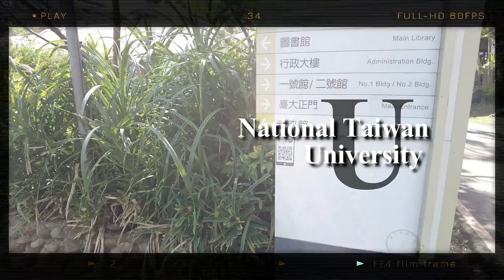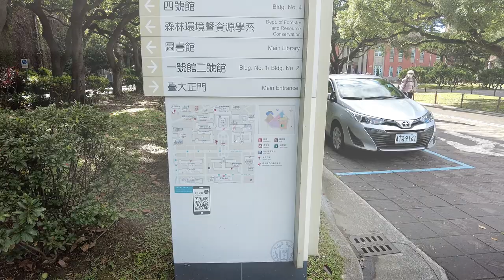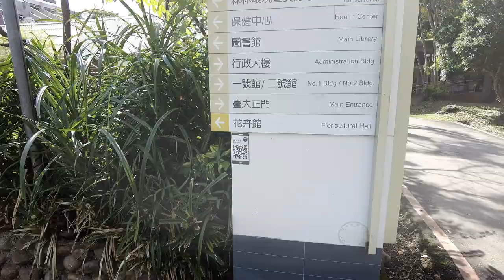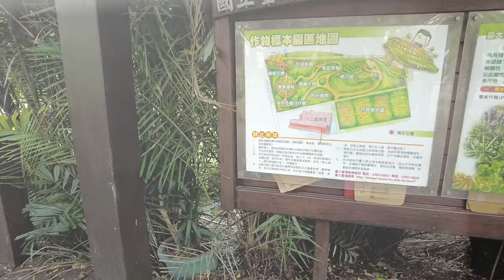National Taiwan University [Part 1] - NTU Campus Walking Tour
🌳 Discover National Taiwan University [Part 1] - NTU Campus Walking Tour! 🌳

Join us on an immersive journey through the heart of National Taiwan University (NTU), Taiwan's premier academic institution. In this first part of our campus series, we’ll explore the vibrant landscapes, historic architecture, and dynamic student life that define NTU.

🗺️ What to Expect:

Get ready to explore the National Taiwan University campus like never before! We'll guide you through NTU’s iconic landmarks, showing you the best spots to study, relax, and soak in the campus atmosphere. Whether you’re a prospective student, alumni, or simply curious, this walking tour is your gateway to experiencing NTU’s unique charm.

🌟 Highlights of the NTU Campus Walking Tour:

Explore Iconic Landmarks: Take a virtual stroll through NTU’s most famous buildings and hidden gems. Experience Campus Life: Discover where students study, socialize, and unwind across the campus. Soak in the Scenery: Enjoy the lush greenery and tranquil spaces that make NTU an oasis in the city.

📜 An In-Depth Look at NTU:

This tour is more than just a visual guide—it’s an invitation to experience the blend of tradition and modernity at National Taiwan University. As we walk through the campus, you’ll see firsthand why NTU is a leader in education and research in Asia.

🌟 Why Watch?

National Taiwan University [Part 1] - NTU Campus Walking Tour! offers a unique look into NTU's rich history, vibrant student life, and beautiful campus. Whether you’re planning to visit or just exploring from home, this video provides a comprehensive view of what makes NTU special.

📅 Watch Now and Explore NTU:

Don’t miss out—hit play to start your tour of National Taiwan University today!

📌 Essential Resources 📌

🗺️ Campus Guide: Plan your visit with our comprehensive guide to National Taiwan University (NTU) and explore its rich history and landmarks.
🏨 Accommodations: Relax in one of the best hotels near NTU after your campus exploration.
🚌 Transportation Tips: Navigate National Taiwan University with ease. Get the best tips and routes for getting around during your
☕ Support Our Journey: If you enjoy our NTU campus tour and want to support our efforts, consider buying us a coffee
📹 Capture Your Experience: Document your tour of NTU with the latest camera gear. Perfect for capturing every moment on campus.

📸 Instagram: Follow us for daily updates and behind-the-scenes looks at our adventures on the NTU campus and beyond

🎵 FEATURED MUSIC

🔊 Ambient sounds of NTU Campus and Filmora Music